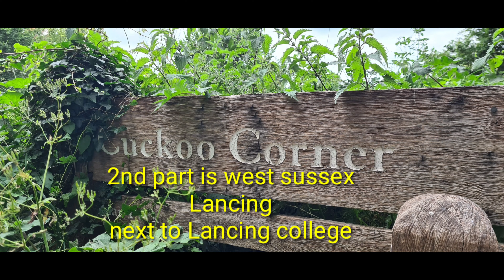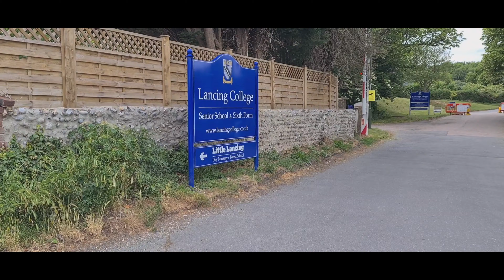England top places in Brighton # Brighton top places in UK, world beautiful city in UK # worthing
England top places to visit in Brighton # Brighton top places in UK, world beautiful city in UK  Lancing college, Worthing Town, worthing seaside, worthing beach, worthing pier,

the location of worthing lancing, coombes farm, coombes , passives pond [west sussex] england